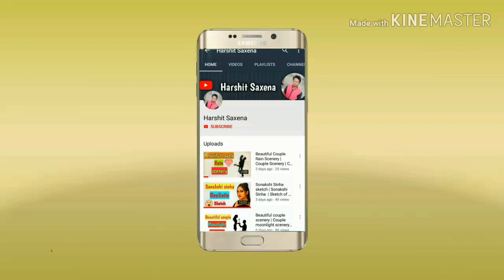Drawing Girl with Hat | Beautiful Girl Drawing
Hello Friends,
In this video you can learn how to draw A girl with a Hat easily.
Here I am using Graphite pencils, Charcoal pencils, cotton, eraser and simple A4 size paper.

girl drawing full body
girl drawing cartoon
girl drawing tutorial
how to draw a girl with a cap
girl drawing simple
how to draw a girl with glasses
how to draw a girl in a dress
sad girl drawing
how to draw girl hair
drawing sketch
how to draw a girl in easy way
drawing videos easy
beautiful girl sketch wallpaper
girl sketch full body
drawing of a girl in a dress
sketches of girl face
simple pencil sketch of girl
beautiful girl sketch images easy
drawing sketch
cute girl sketch
cute cartoon girl drawing
little girl drawing cartoon
cartoon girl drawing easy
teenage girl drawing easy
teenage girl drawing ideas
teenage girl drawing full body
how to draw a teenage girl body
teenage drawings easy
how to draw a teenage girl face
teenage drawing ideas
easy drawings
how to draw a cartoon girl for beginners
cartoon girl face
cartoon girl drawing full body
cartoon sketch of girl and boy
beautiful drawing
how to draw a girl in a dress with long hair
beautiful girl drawing color
beautiful girl drawing full body
beautiful girl drawing video
beautiful girl drawing sketch